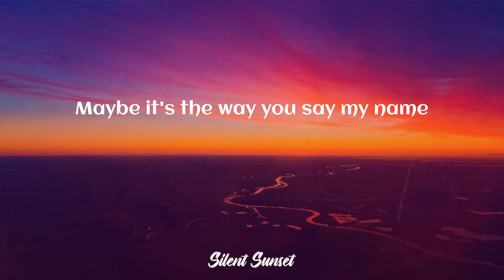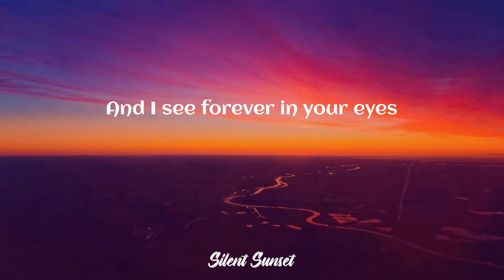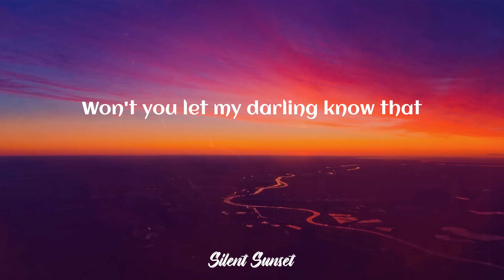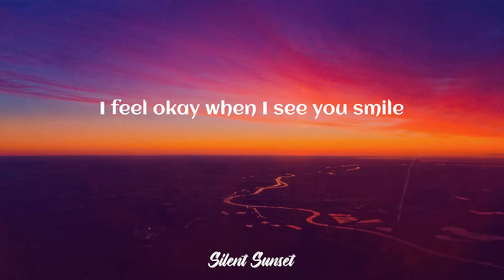Ruth B. - Dandelions (Lyrics)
♦️ LYRICS:
Mine
Smile
Mine
Smile
Mine
Smile
Mine